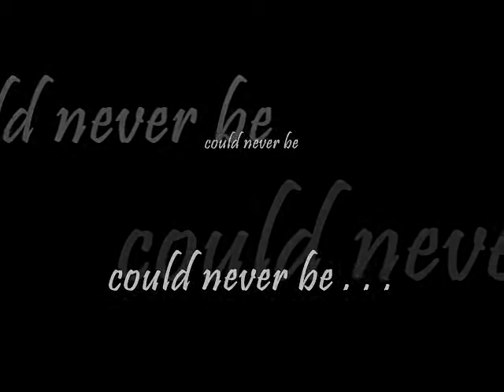Funa Family part 1.wmv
Slideshow for lolo's birthday last November 2011